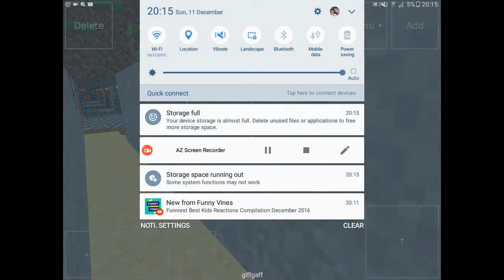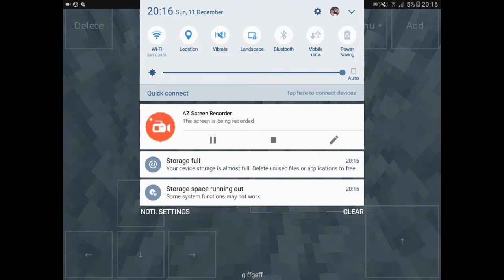I FOUND MY NEIGHBOUR/ EXPLORATION LITE #3